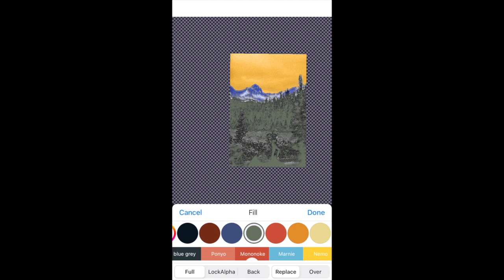RecolorTest HD 720p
Recolor photo